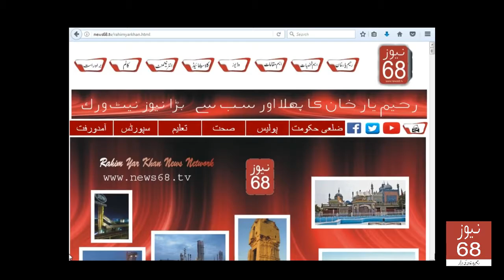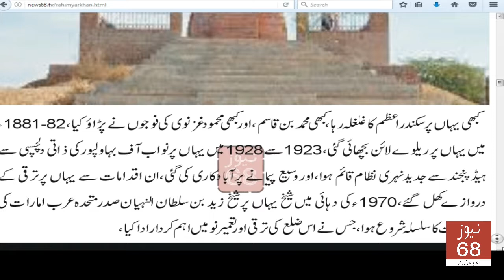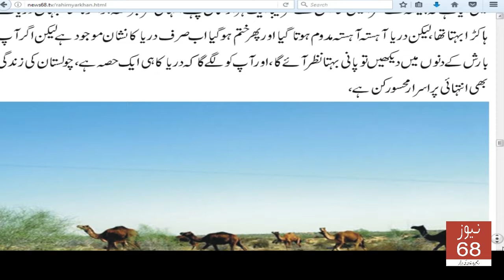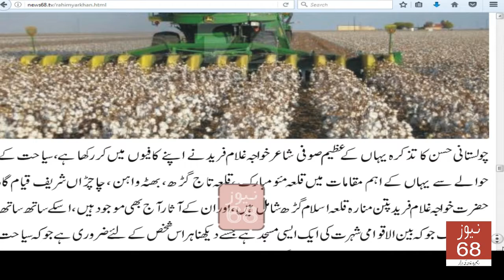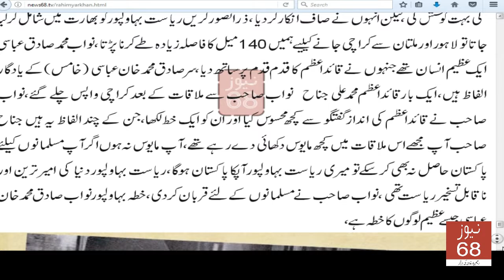rahim yar khan city history news 68